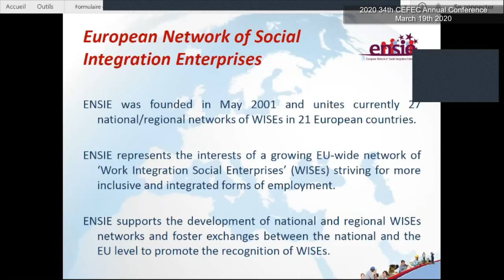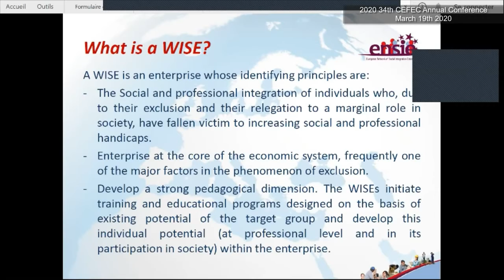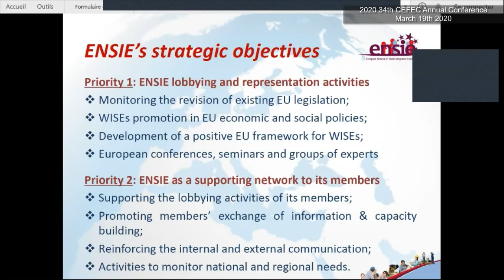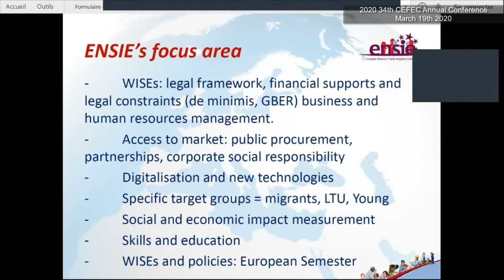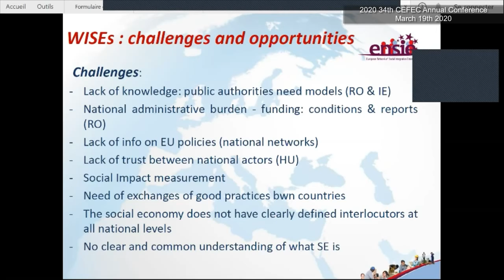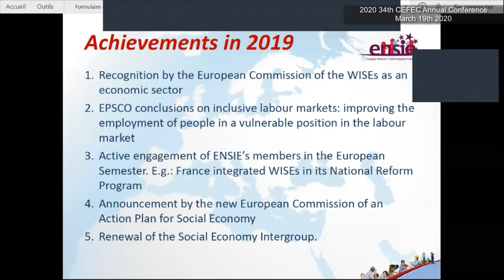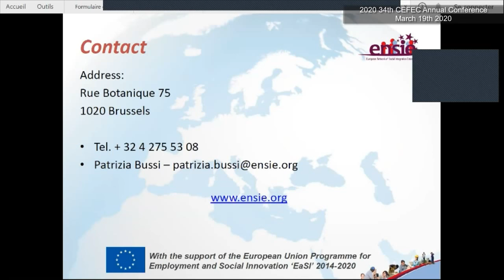Patrizia Bussi / ENSIE / Belgium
34th CEFEC European Conference / 19th March 2020